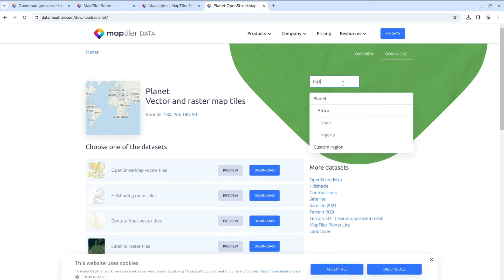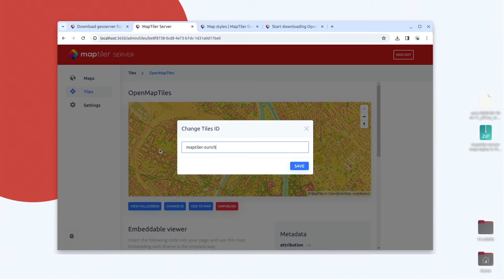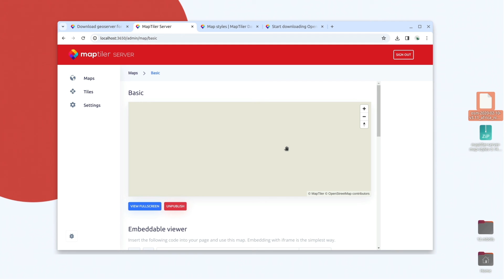How to serve MapTiler Data from the MapTiler Server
This tutorial shows how to download geospatial data from any part of the world and hosted securely from your own infrastructure. Download MapTiler Data and use them within MapTiler Server with ready-to-use map styles.

How to install MapTiler Server and get the starting package

Do you need the best maps for your web or mobile app?